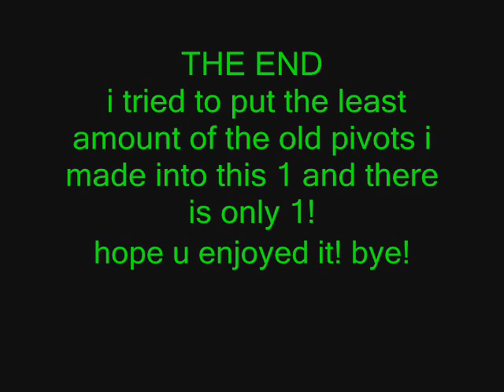my newest pivots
there is only 1 old 1